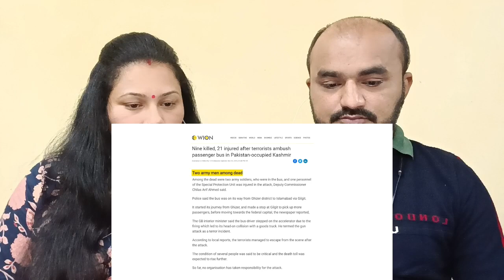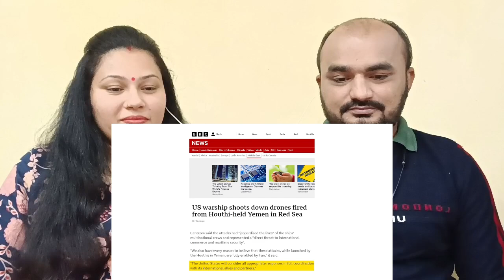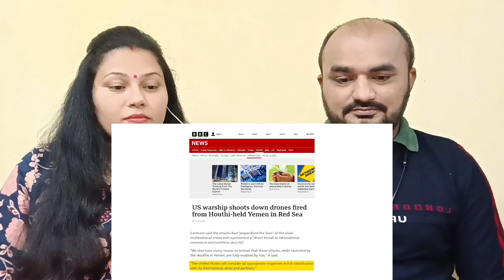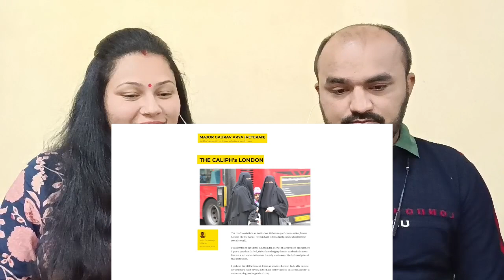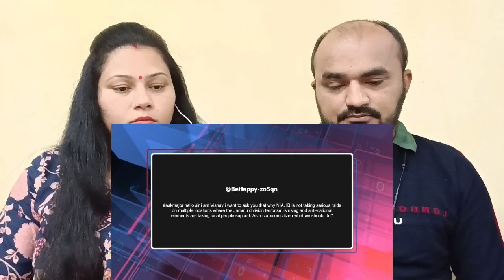Gujju Reaction | Pakistan Accuses TTP of Carrying Out Att@ cks from Afghanistan